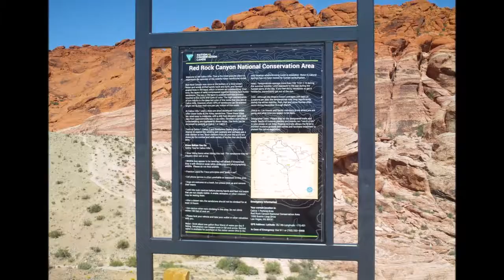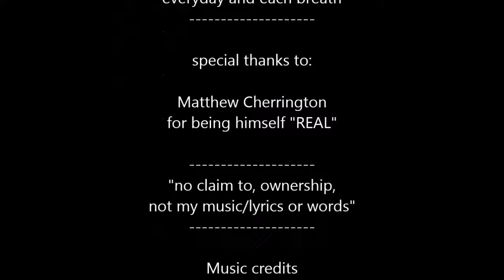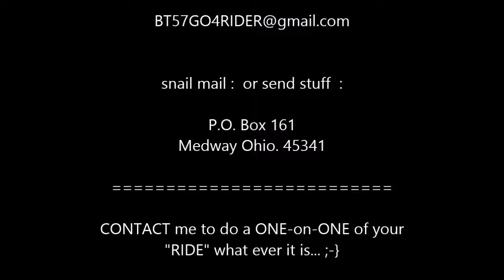Red Rock Canyon, Las Vegas, Nevada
GO4RIDER - Red Rock Canyon, last day of the family vacation.  for me the type of place I would make my peace with the world, lie down and exhale my last breath,... must be the native blood in me, but, I find comfort in it,.. beautiful place,.. 😉👍👍

after this it's to the plane, back to OHIO, 😄😍